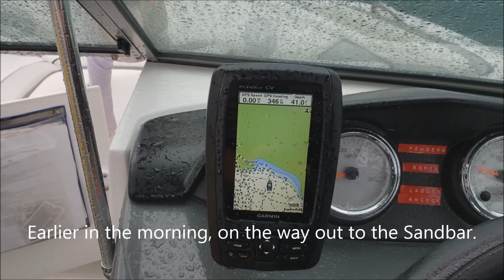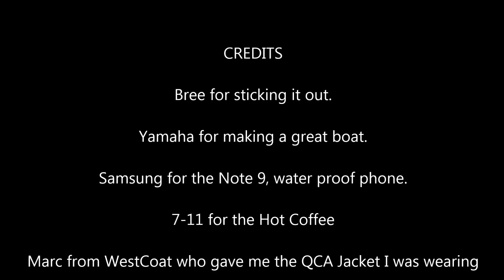Yamaha JetBoat Hawaii When It Rains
This may be a boring video...

The first weekend in May 2019 was all set to be sunny but windy.  Saturday came and it was anything but sunny.  It started out ok but there were clouds way out to sea yet there was some sunny skies Southeast so I decided to roll the dice and go and let Mother Nature work her thing.

On the way out into the Bay I could see what looked like a sailboat listing on its side with half the hull out of the water.  It was beached on the Sandbar.  It would make a good reason to go exploring so we headed there.

Once anchored about 50 ft from the sailboat Bree and I got into the water. It was warm and about knee deep but strange looking.

 Within a few minutes though the storm had won and was on us and obscuring visibility to about 100 yds.  I put the Bimini up to get some shelter and we hung around for a while till the rains passed and visibility returned.  We headed back in while some tour operators appeared to be up and running again.  We were done in though.  Not a lot of fun but every time you go out you gain a little more experience so it was a worthwhile adventure.

Features include Hawaii, Oahu, Yamaha Jet Boat, SX190.